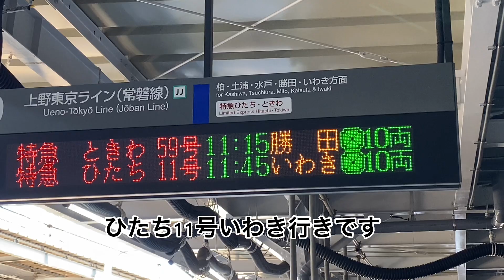【ひたち・ときわ】フレッシュひたちが品川にやってきた！？